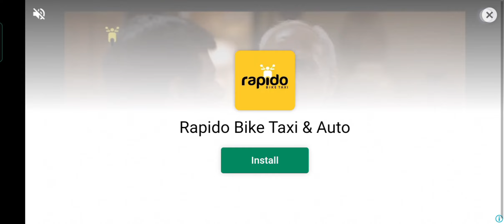Palle velugu bus in Indonesia, bus simulator Indonesia game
Palle velugu bus in Indonesia map, bus simulator Indonesia game.

You can add any skins to the bus, even with your designed pictures.
This is Mods and skins link here : Download